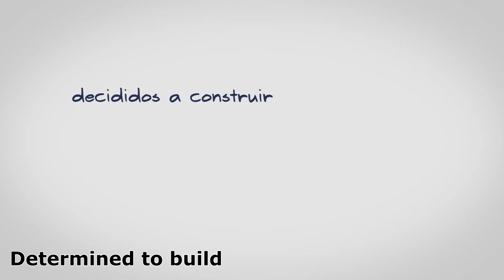Study Abroad in Portugal with AFS - Dare to discover!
Facundo is a student from Argentina,he lived in Portugal for a Semester. Find out what he discovered and take your chances, come to Portugal for your AFS Program!